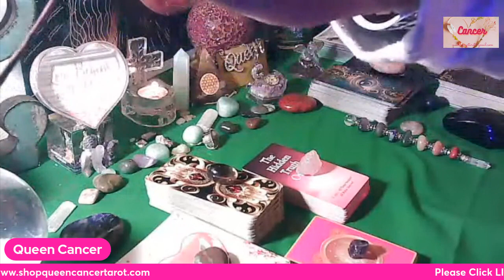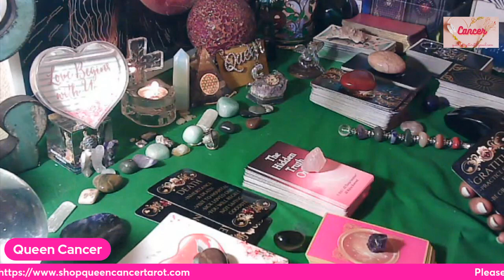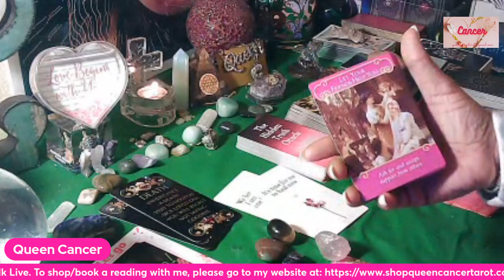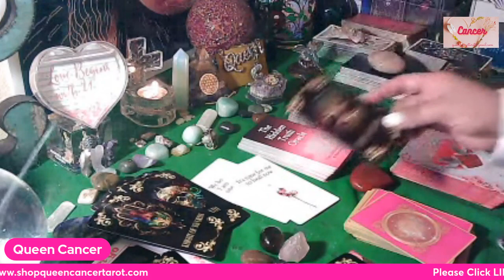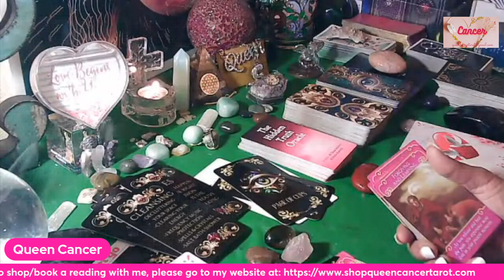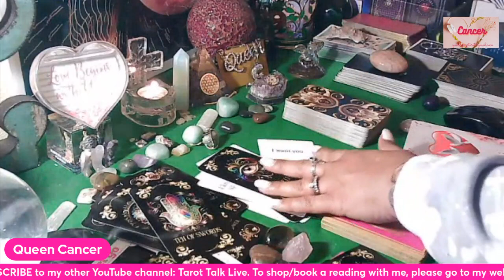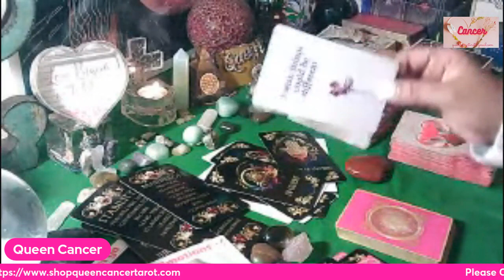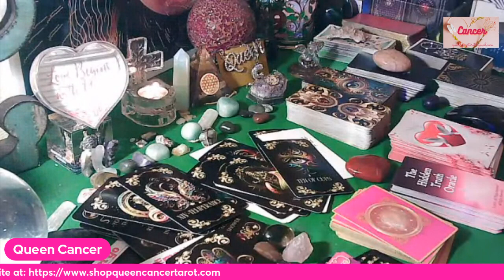AQUARIUS♒💖 EVERYTHING YOU NEED TO KNOW RIGHT NOW! 🌟TIMESTAMPS! 🌟AQUARIUS/AQUARIUS' PERSON/SINGLES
AQUARIUS' ENERGY: 3:09
AQUARIUS'S PERSON'S ENERGY: 18:08
AQUARIUS SINGLES: 29:39